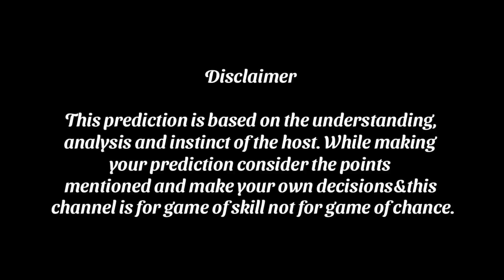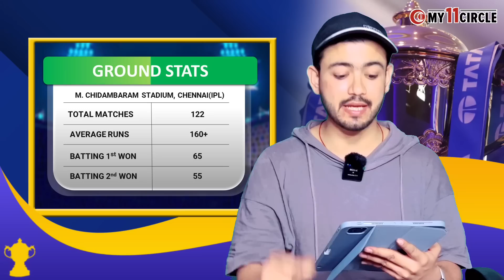IPL 2023-Chennai Super Kings vs Rajasthan Royals 17th Match Prediction|CSK vs RR Dream Team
My11Circle App Link :
Use my exclusive coupon: INE2022 to get additional 20% extra cash on first deposit"